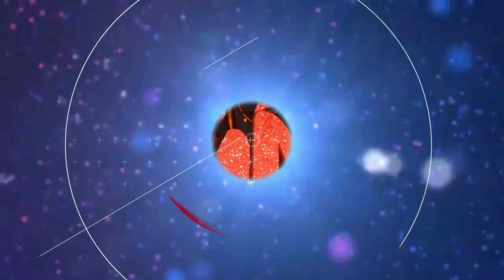📸👉 Book & Backstage 15 Años 2020 | Abigail M | FULL HD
La fiesta de 15 de Aby fue una locura, con diversión y alegría de principio a fin. Con un hermoso vestido diseñado.